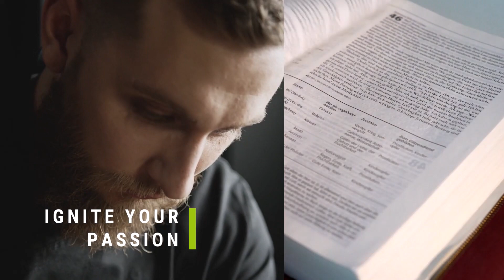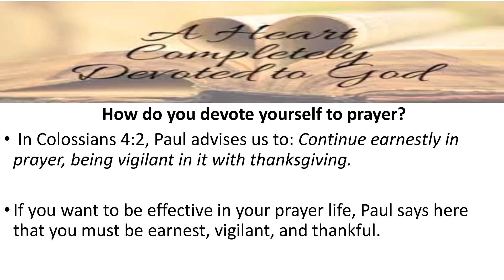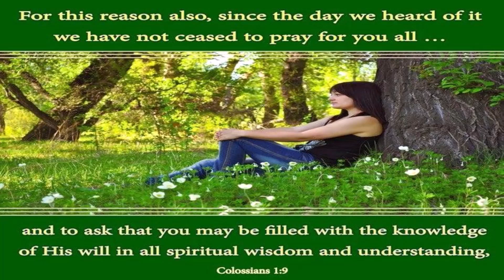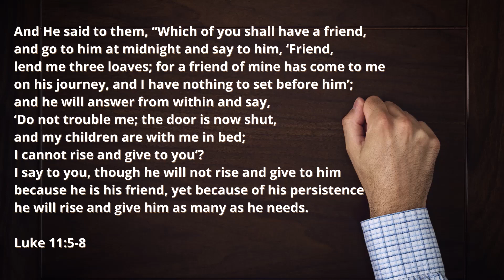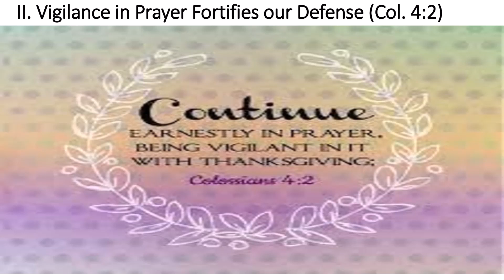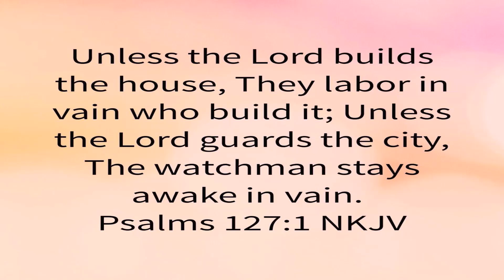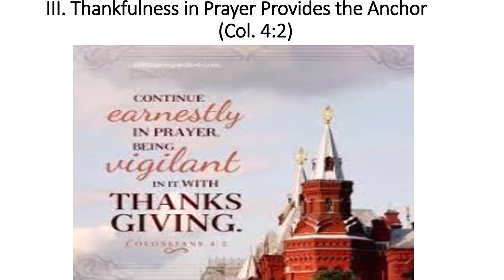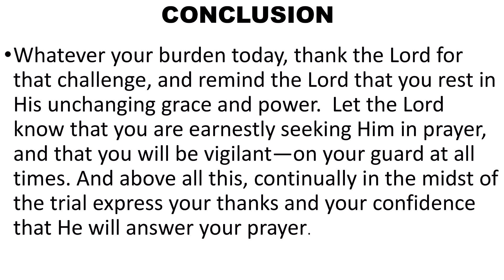An Effective Prayer Life Colossians 4:2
Bethany Bible Church is a small non-denominational church located in Glendale, California.  We believe that the Bible is the perfect Word of God and believe that Jesus Christ is God in the flesh who died on the cross and whose precious blood cleanses the sin of all believers.  He died and was buried for three days before ascending to be at the right hand of the Father.  You are only saved through faith in Jesus Christ.

If you're ever in the Los Angeles area, consider worshipping with us at 11am or 6pm every Sunday.